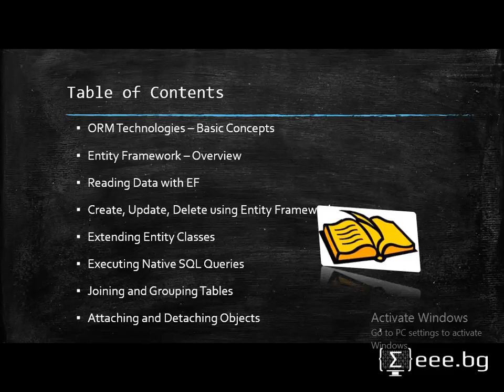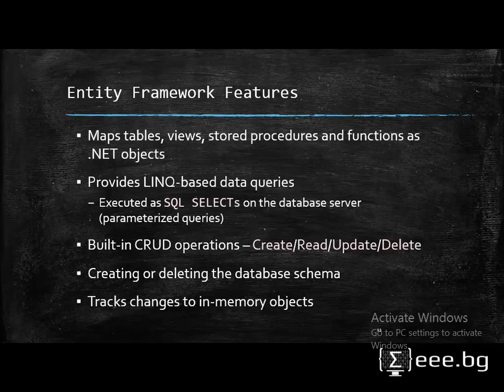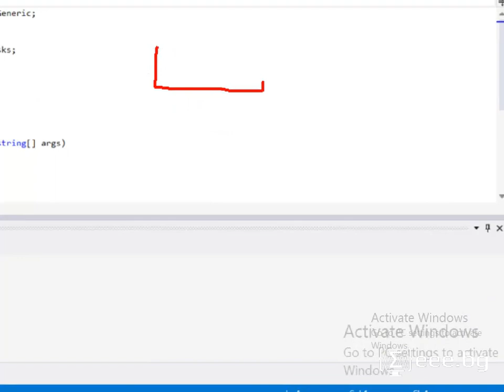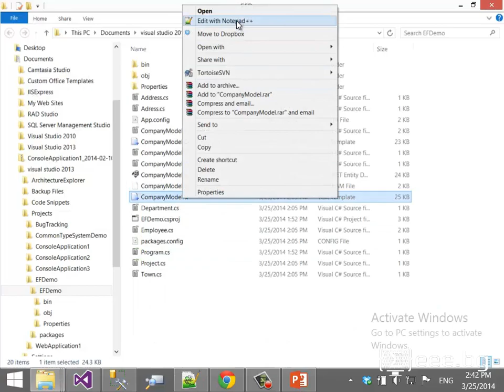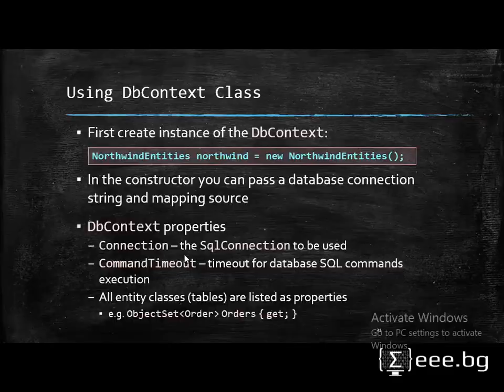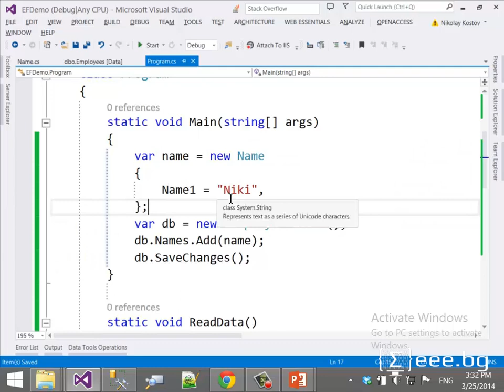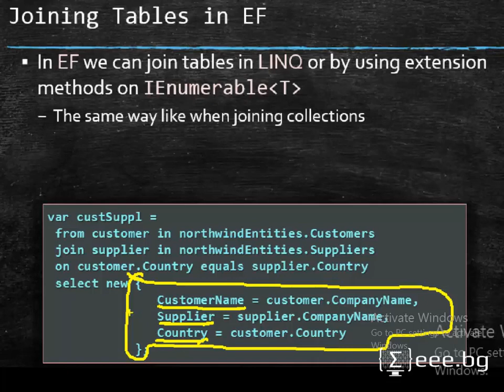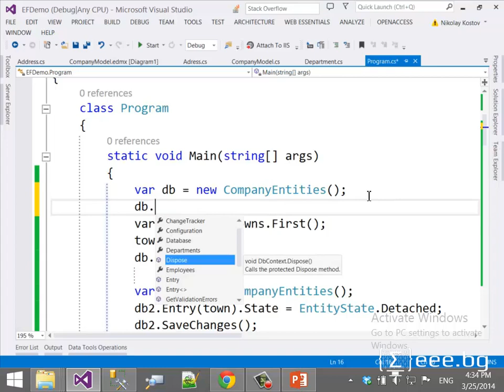Програмиране със C# - 19. Въведение в Entity Framework (2014)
Bulgarian lecture of mine with an introduction to the Entity Framework ORM, recorded in 2014.

Topics covered:
* ORM Technologies – Basic Concepts
* Entity Framework – Overview
* Reading Data with EF
* Create, Update, Delete using Entity Framework
* Extending Entity Classes
* Executing Native SQL Queries
* Joining and Grouping Tables
* Attaching and Detaching Objects